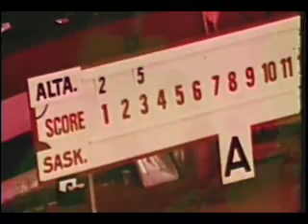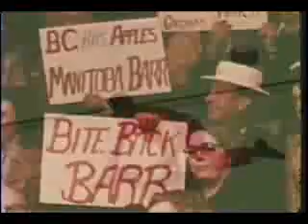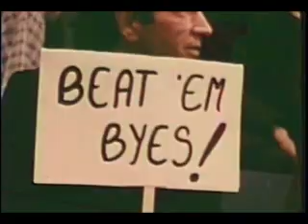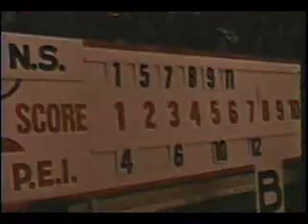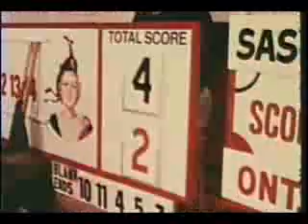1974 MacDonald Brier (London, Ontario)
Historical archived footage from this past Canadian Men's Curling Championship.